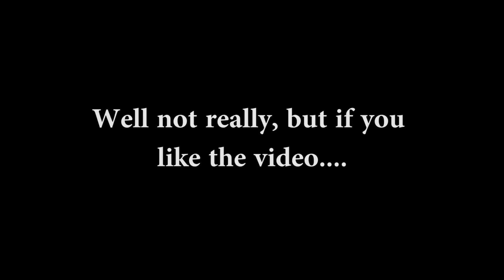Couple Having Sex Talk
This is what happens when the 'Sex Talk' goes in the direction that you never thought would happen ...